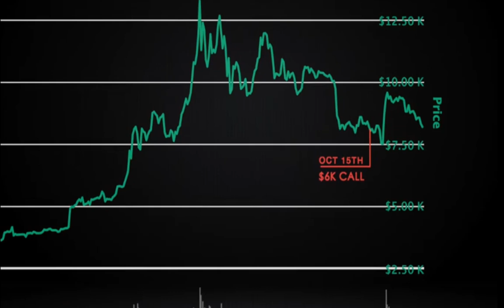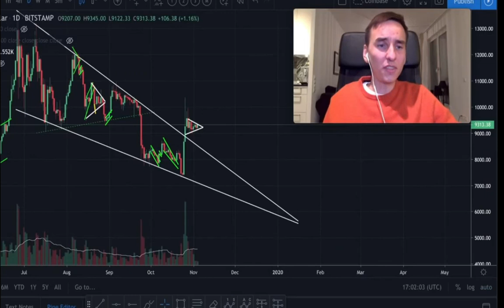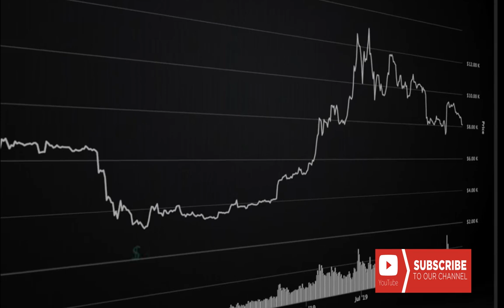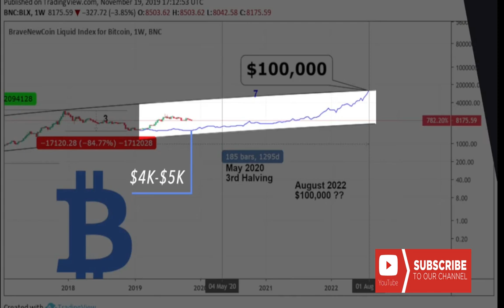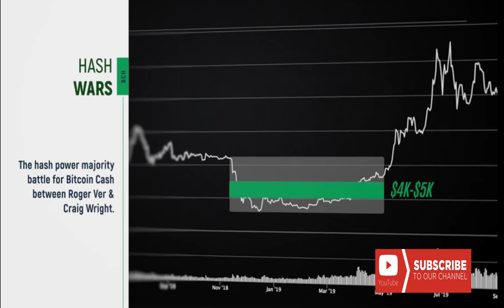Chico Crypto vs moon boy and MMCrypto vs crypto zombie